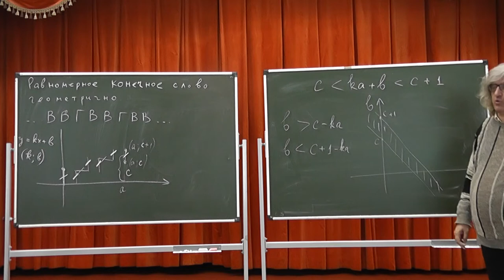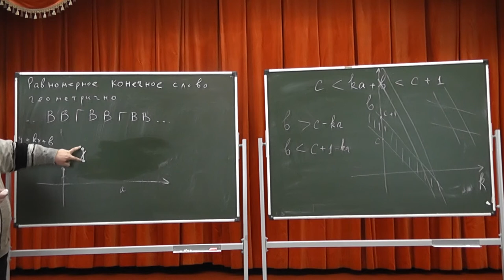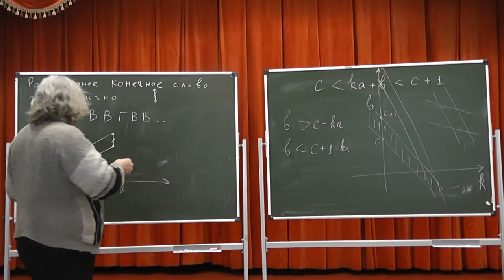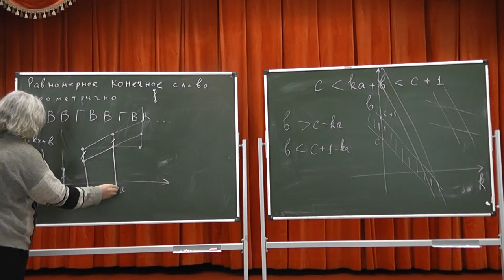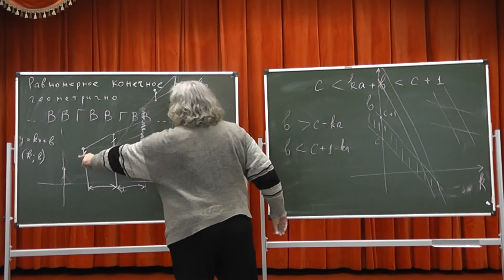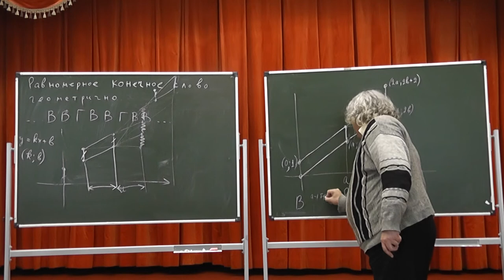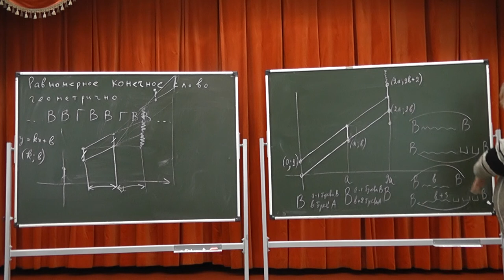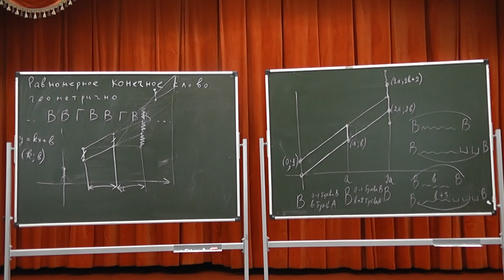94 Геометричность равномерных слов